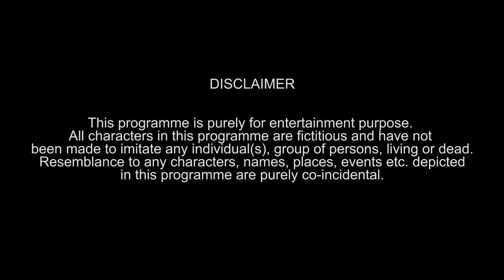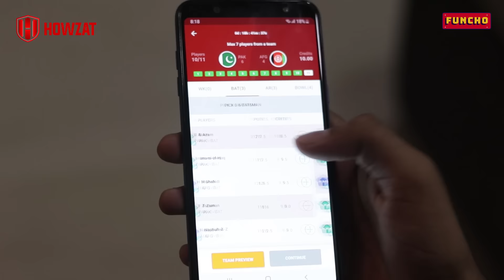If Body parts were people | Funcho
Download the Howzat app and get 100% bonus on every deposit

What if we could actually see how our heart beats or how our mind thinks?
If you are curious enough  to see our body parts in real life, let this video take you to a journey inside our body.
If you enjoy this ride, LIKE this video and comment your favorite part of this video.